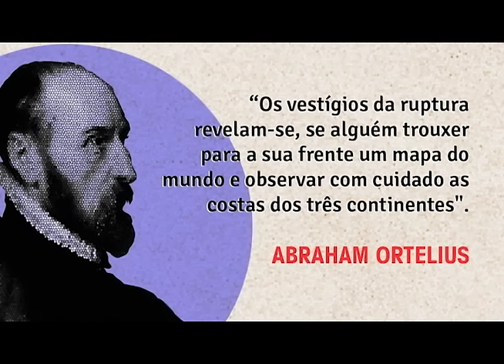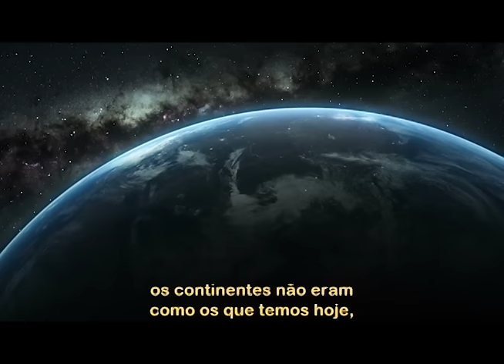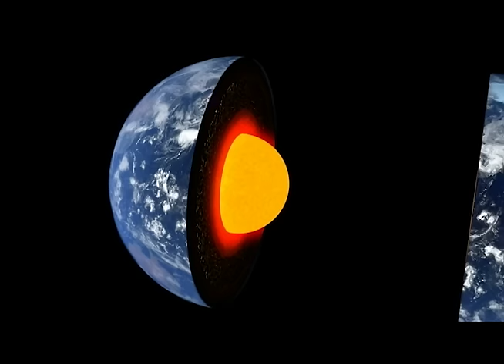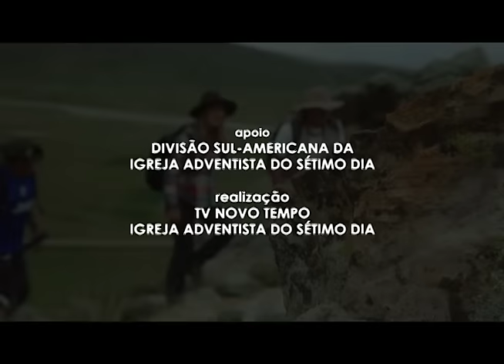Pangeia | A Grande Catástrofe #9